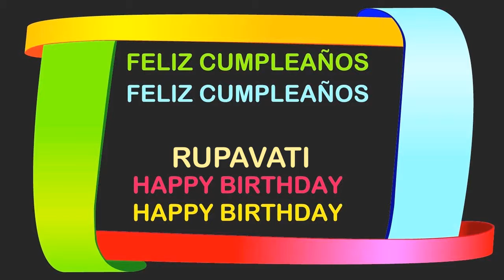Rupavati Birthday Postcards & Postales